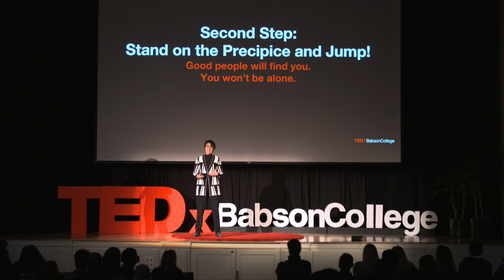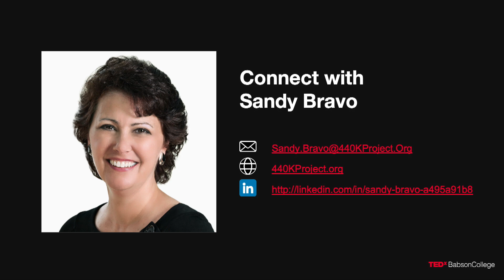You Hold the Power to Change Your Corner of the World | Sandra Bravo | TEDxBabsonCollege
Sandra J. Bravo encourages listeners to find their passion and use it to make a positive impact on the world. She shares her personal story of adopting a foster child and the importance of standing up for what you believe in, even when it's difficult. Bravo suggests taking a leap of faith and reaching out to others to work together to create change. She also highlights the power of small acts of kindness and how they can have a significant impact on someone's life. Sandra Bravo is an Associate Professor of Practice in Marketing at Babson College specializing in marketing strategy.  In addition, she is the Founder and President of the 440K Project, Inc., a 501(c)(3) whose mission is to educate the nation about the plight of foster children and make fundamental and substantial changes to the foster care system for better outcomes for children.  Sandy is the former founder and owner of Bravo Communications, a consulting company which provided strategic and communications marketing initiatives to small and medium sized organizations in the New England region.  She holds an M.B.A. from Babson College and a B.A. from UMass Dartmouth. This talk was given at a TEDx event using the TED conference format but independently organized by a local community.